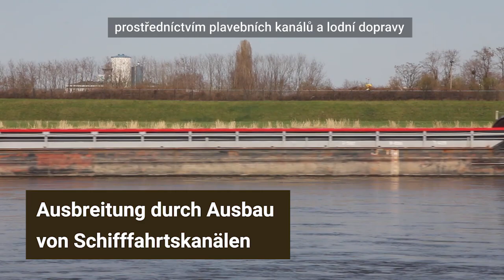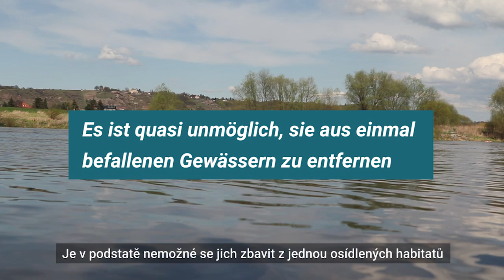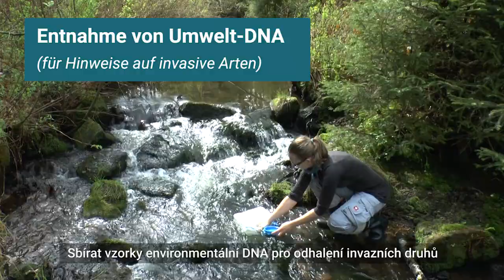MoBI aqua - Biodiversität in Europas Flüssen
Die TU Dresden und die Südböhmische Universität in Budweis arbeiten beim Schutz der aquatischen Biodiversität in den Einzugsgebieten der Flüsse Elbe und Eger zusammen. Hier ein kleiner Einblick in das Projekt.